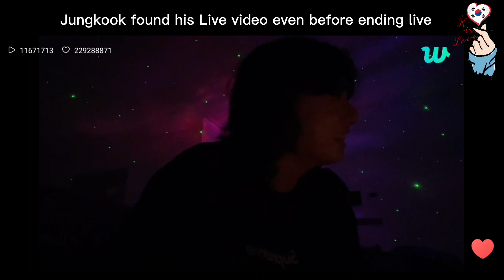Jungkook enjoys his live video even without ending it.